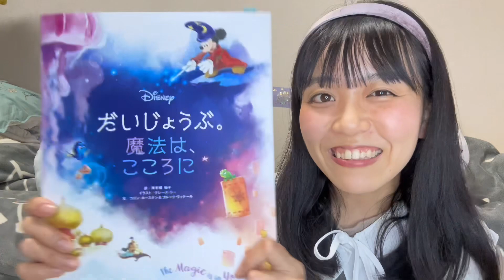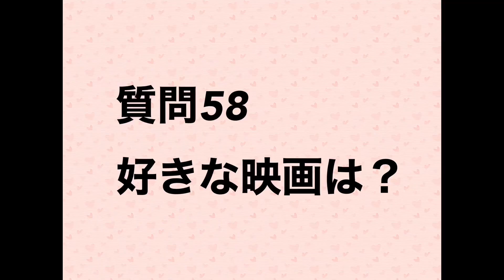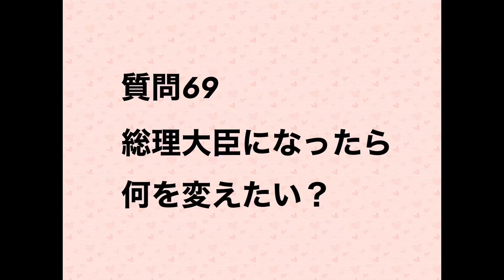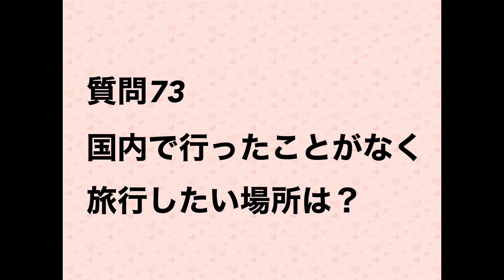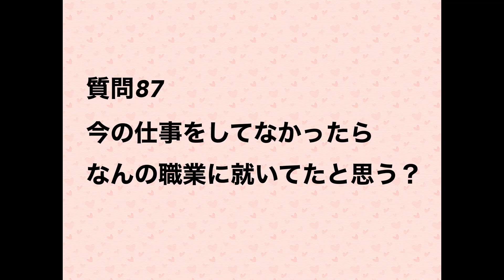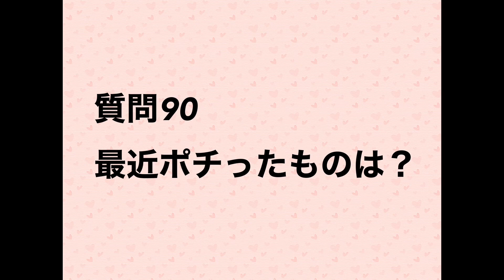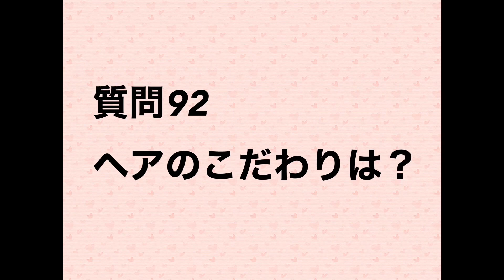100の質問にこたえてみたよ❤︎ 後編っ💖ヒメのふわふわルームっ💕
お待たせしましたっ😭💓✨
100の質問の後編ですっ🥹💖✨
毎日投稿ができずにすみませんでしたっ💦
しばらくお休みしていたので、今日からまたYouTubeを復活しますっ🥰💕✨
慣れない編集も無理せずに頑張っていこうと思いますっ🥰💕✨
ヒメの可愛さみんなに届け〜っ💓💓💓